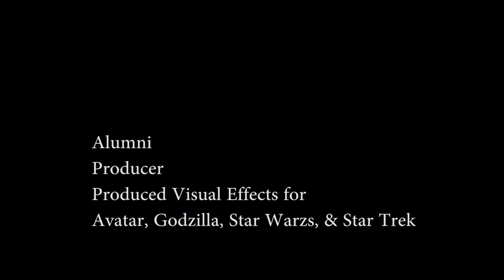living arts college package